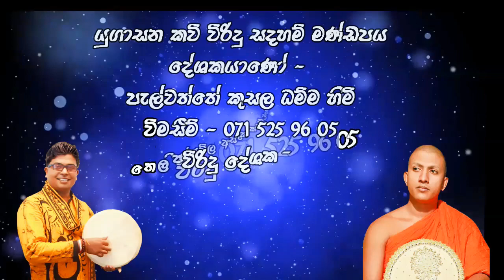ඇසූවන්ගේ හිත් සුවපත් වන මේ කවි ගායනා අහලම බලන්න | Yugasana Kavi vridu bana start